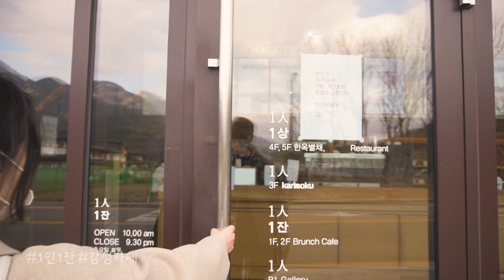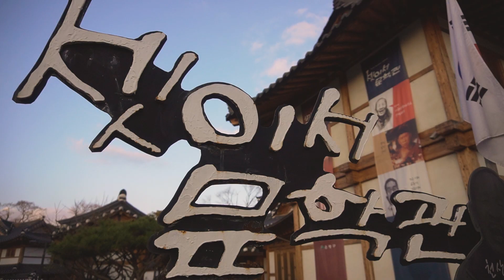북촌말고 서울에 한옥마을이 또 있다고..?? 은평 시네마틱 여행영상 A6400 | Seoul Traditional Cinematic Travel Film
안녕하세요 ~ 리스니 입니다 :)

북촌말고 서울에 한옥마을이 있다고..??

이번 모델은 s대 손예진 쭈롱님과 함께 촬영하였습니다 :)

📷 Camera ▼
Sony Mirrorless A6400

Lens▼
G18-105mm
16-50mm

🚁Drone▼
Mavic mini